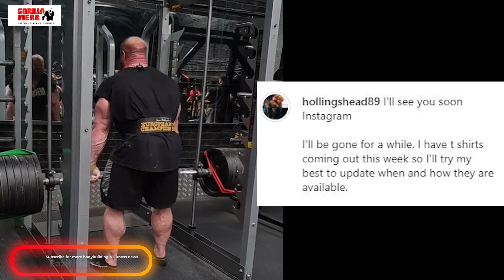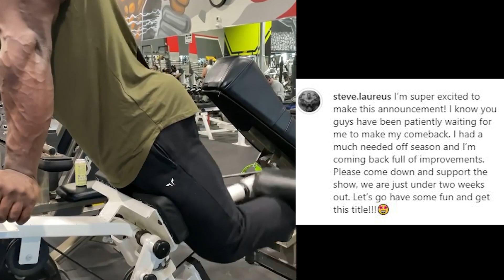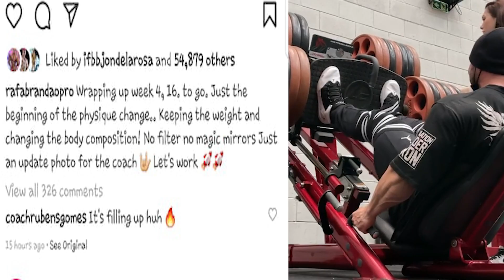Steve Laureus will compete at Tampa - Younger guys aren't messing around - Rafael's compeition plans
Timestamps
0:00 James Hollingshead contracted covid 19
0:50 Steve Laureus finally announces his competition plans
2:03 Justin still looking huge
2:35 Will Jeremy return to the stage ?
3:06 Rafael Brandon's competition plans